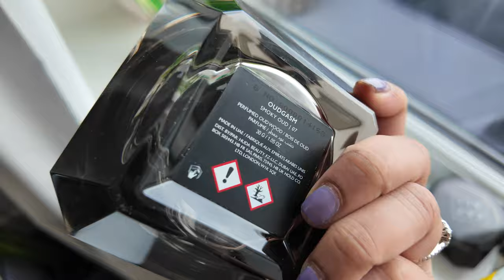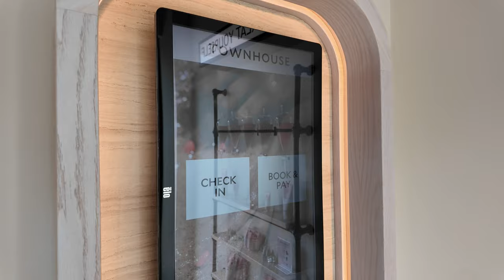weekly vlog - mani & pedi 💅🏻 hair oiling & new plates 🍽️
D'alba Moisturiser

D'alba Spray

Reset Hair Oil